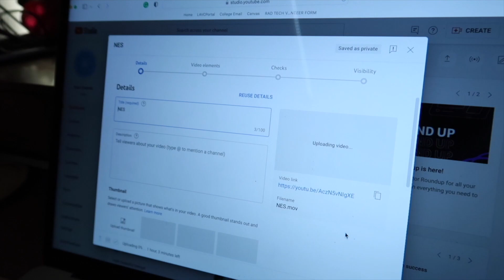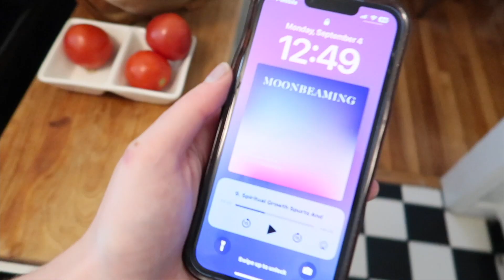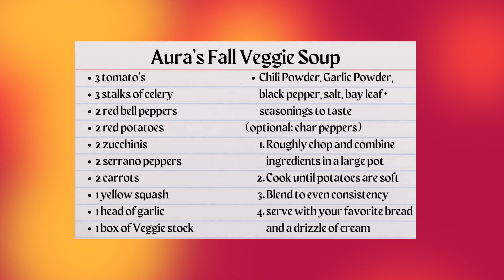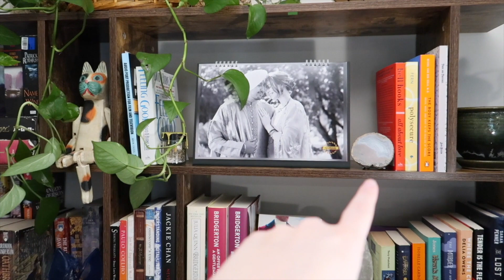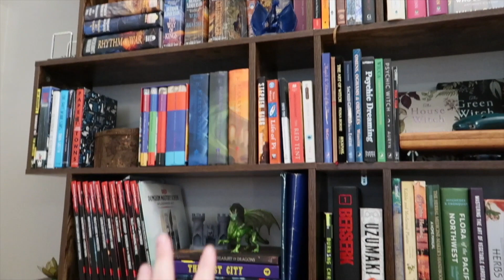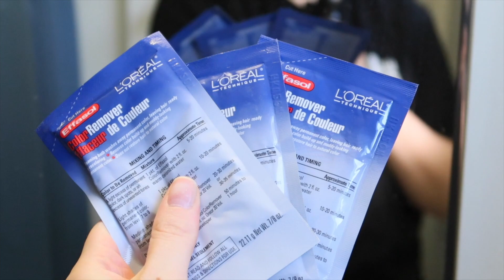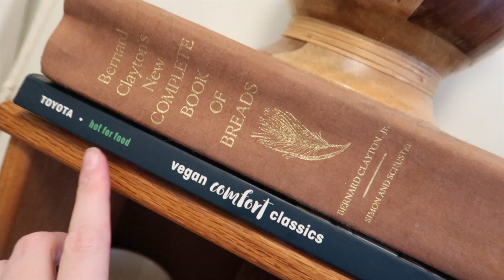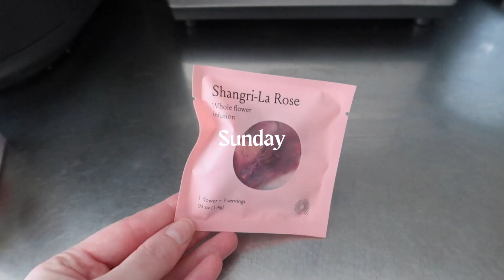days on my moon | New Eras Series. Ep 1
Happy September y'all!
Excited to share the first episode of this series and a glimpse into a week on my cycle.
xx Aura